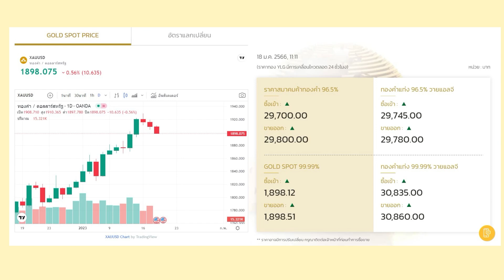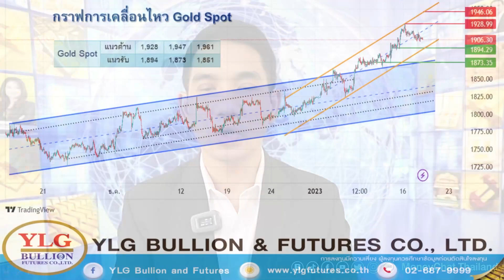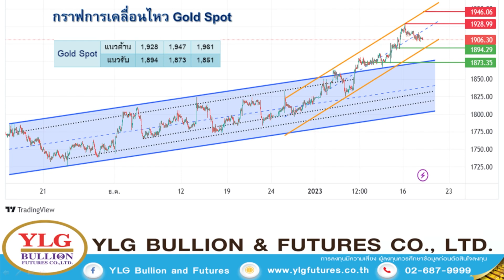ทองคำย่อจำกัด BOJ ช็อกตลาด ต่อ Yield Curve Control - Money Chat Thailand | วรุต รุ่งขำ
ทองคำย่อจำกัด BOJ (Bank of Japan) ช็อกตลาด ต่อ Yield Curve Control - Money Chat Thailand | วรุต รุ่งขำ : ผู้อำนวยการฝ่ายวิเคราะห์บริษัท วายแอลจี บูลเลี่ยน แอนด์ ฟิวเจอร์ส จํากัด

วายแอลจี ผู้นำด้านการลงทุนทองคำ ดำเนินธุรกิจผู้ผลิต นำเข้า-ส่งออกทองคำรายใหญ่ระดับประเทศ และ ให้บริการซื้อ-ขายทองคำแท่งเเก่ร้านทองในประเทศ ไปจนถึงจำหน่ายให้ลูกค้าโดยตรง ครอบคลุมมาตรฐานจากหน่วยงาน "ในระดับประเทศ" ที่น่าเชื่อถือ รวมถึงพัฒนายกระดับการลงทุนทองคำให้ง่าย สะดวกกับนักลงทุน สามารถทำธุรกรรมซื้อ-ขายออนไลน์ผ่านมือถือได้ตลอด 24 ชั่วโมง เลือกลงทุนได้ทั้งทองคำแท่ง 99.99% และ 96.5% ดำเนินธุรกิจมากว่า 30 ปี จนได้รับการยอมรับ เป็นอย่างมากจากทั้งในประเทศเเละระดับภูมิภาค

เปิดบัญชีซื้อ-ขายทองคำออนไลน์
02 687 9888 ext. 1 , 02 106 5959 ext. 1 (ซื้อ-ขายทองคำเเท่ง)
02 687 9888 ext. 2 , 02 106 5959 ext. 2 (ออมทอง, YLG × เป๋าตัง)
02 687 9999 (ต่อ 1 TFEX), (ต่อ 2 CME)